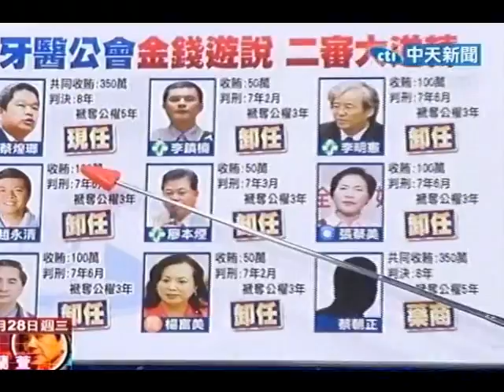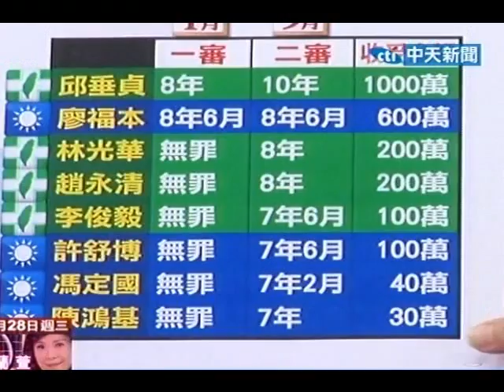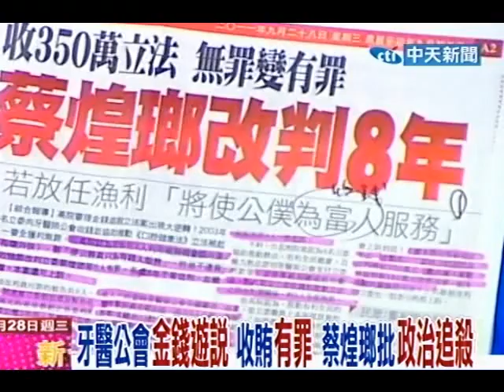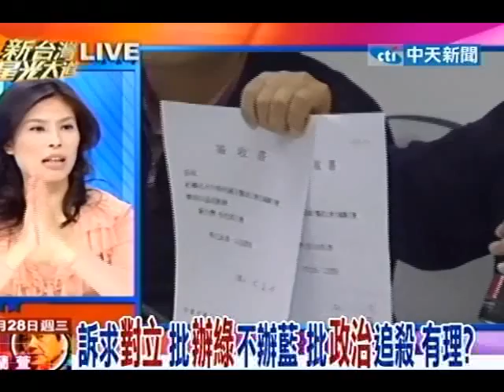新台灣星光大道20110828》藍綠排黑差很大？藍一審綠定讞才除名(2)